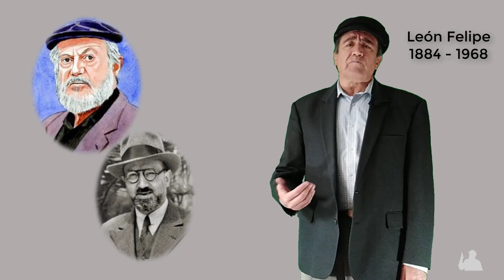Poema: Auschwitz || Autor: León Felipe (Declamación por Julio César Vásquez Higuera)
Poema: Auschwitz
Autor: León Felipe
Declamación: Julio César Vásquez Higuera.
Agradecimientos: Julián Arturo Vásquez Moya y Carlos Eduardo Valderrama Higuera.

Música de fondo tomada de:
YouTube Studio. Biblioteca de audio